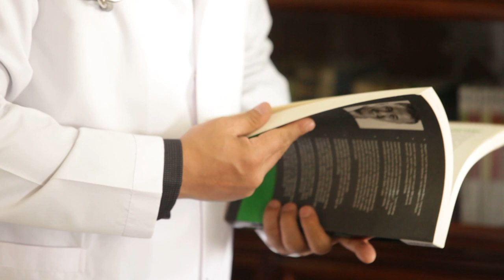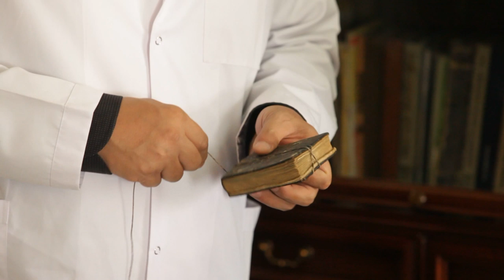Nomiin yrtonts - Boldsaihan